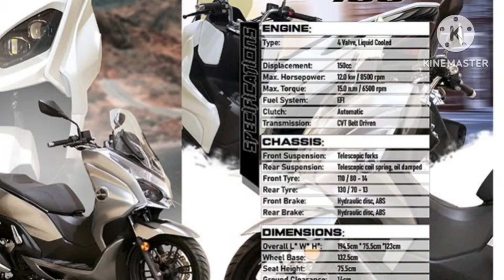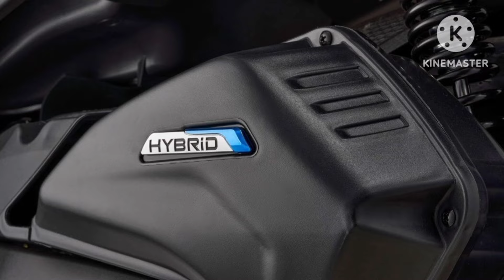Chi tiết xe ga 150cc mới đẹp long lanh xịn ngang SH, giá 58 triệu đồng , sẵn sàng thay thế Air Blade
360 Xe_Xe ga 150cc mới ra mắt có thể thế chân Honda Air Blade và Vario bằng thiết kế thể thao, trang bị hiện đại cùng mức giá 58 triệu đồng.